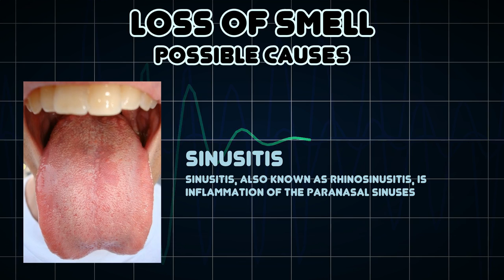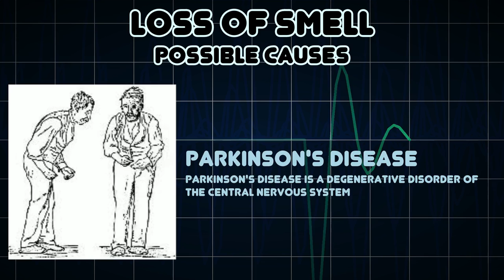Loss of smell (Medical Symptom)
Possible causes of Loss of smell (Medical Symptom)

Anosmia is the inability to perceive odor or a lack of functioning olfaction